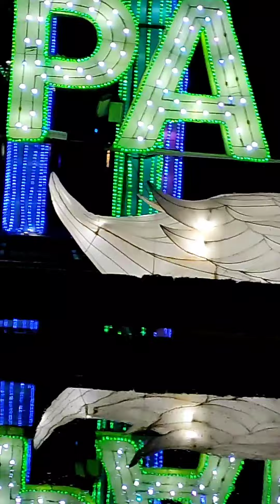dubai day 3 glow garden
a short video on our trip to glow garden park dubai.